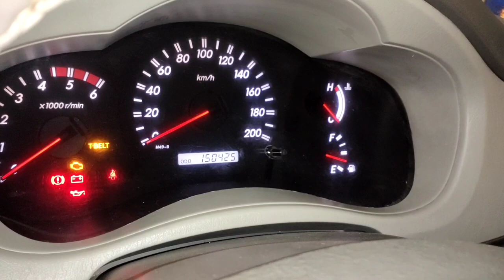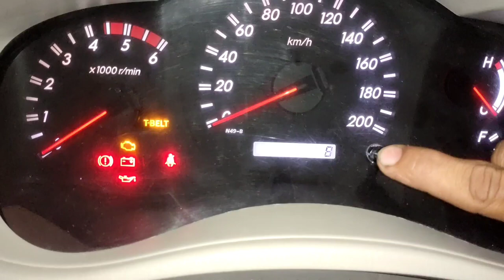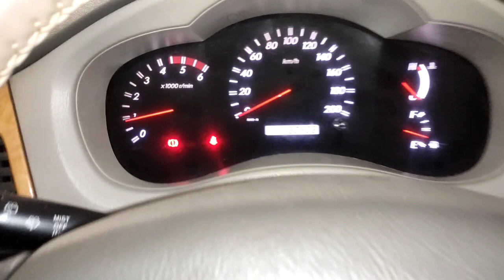Toyota Innova t belt light reset/ टोयोटा इनोवा में T बेल्ट का लाइट क्यों आता है